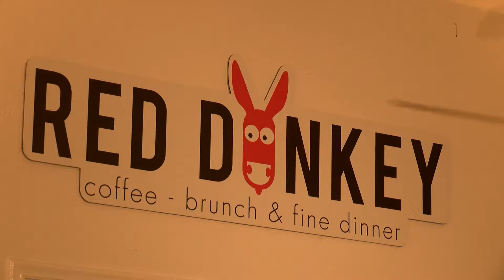Εστιατόριο Red donkey - Όπου υπάρχουν Έλληνες - Πάρος - Αντίπαρος